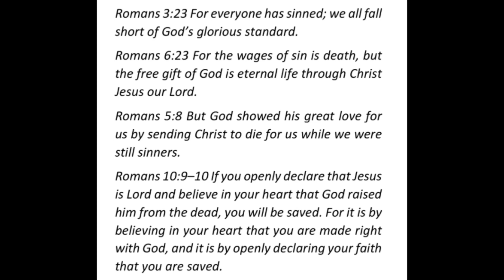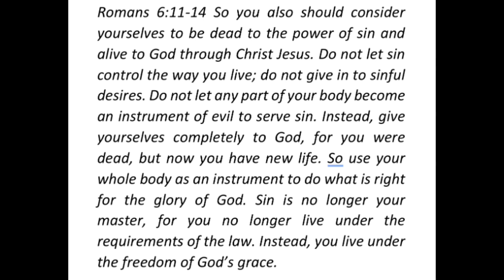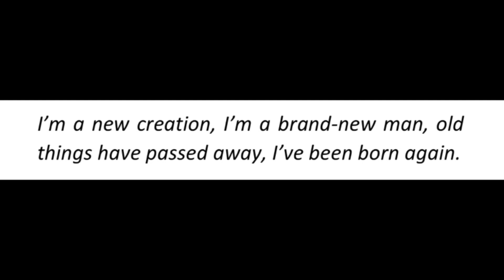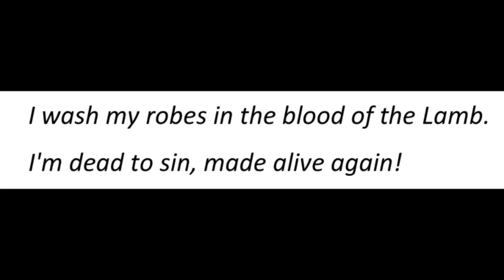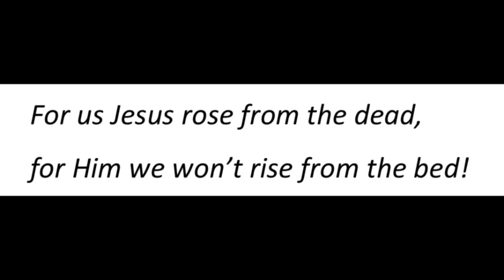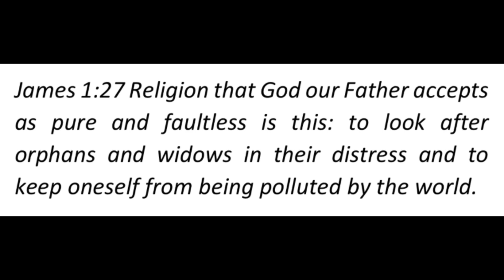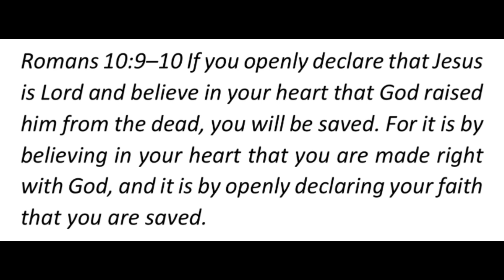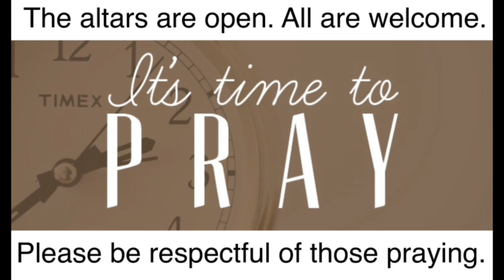Resurrection Sunday Service - The Sanctuary Church.